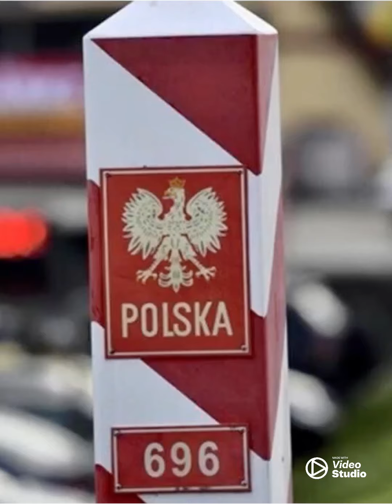Наводнение в Европе. В Польше и Чехии прорвало две плотины.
⚡ В выходные над Центральной и Восточной Европой прошел шторм «Борис», вызвавший проливные дожди. Наибольший ущерб от стихии понесли Австрия, Чехия, Польша, Румыния, Словакия, Венгрия. Многие города и деревни в этих странах полностью затоплены, десятки тысяч жителей остались без электроэнергии. В Польше и Чехии прорвало две плотины. Районы вокруг Вены объявлены зоной бедствия. В Братиславе действует режим чрезвычайной ситуации. В ряде регионов власти проводят экстренную эвакуацию граждан. Для оказания помощи жителям региона пришлось задействовать армию. Министерство охраны окружающей среды Чехии заявило, что штормы, подобные «Борису», происходят раз в 50 лет. По прогнозам проливные дожди будут продолжаться как минимум до конца понедельника.